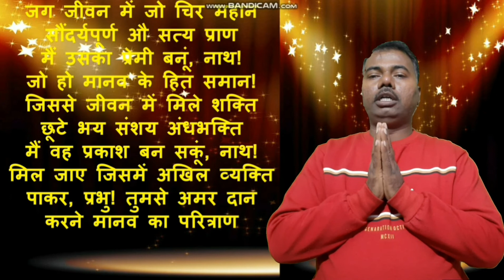जग जीवन में जो चिर महान नई धुन में / prarthana, kavita poem | hindi diksha